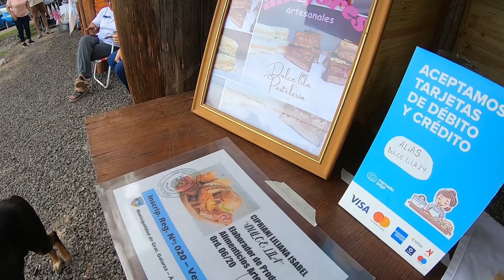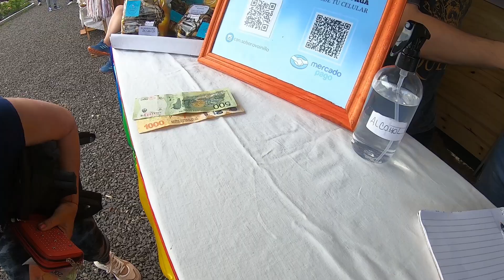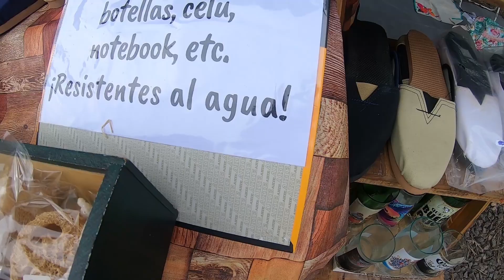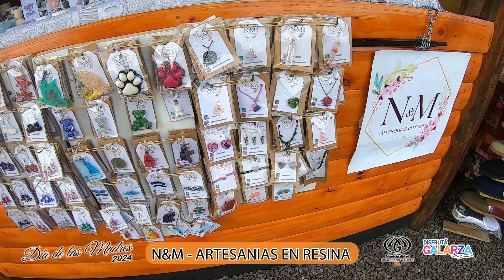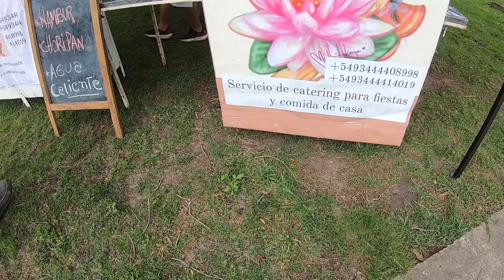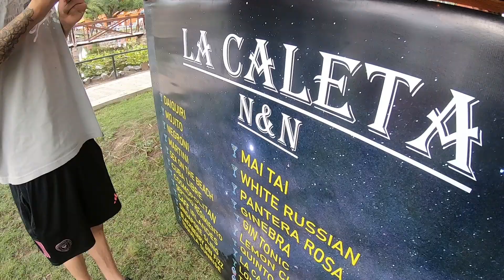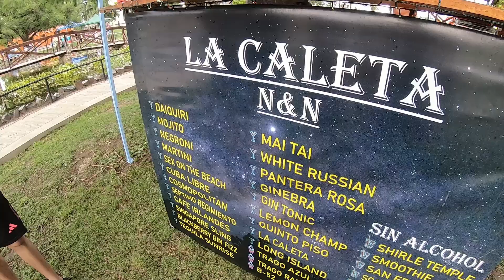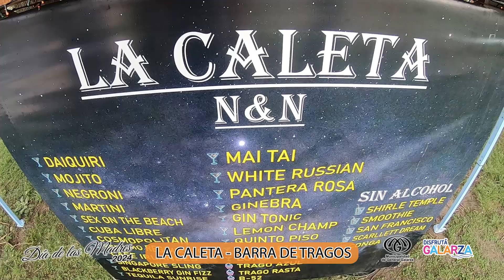GALARZA ENTRE RÍOS - DÍA DE LAS MADRES 2024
Canal 2 Gualeguay Televisora Color

se hace presente en Gral. Galarza

evento en vivo General Galarza, Entre Ríos

Especial Día de las Madres 2024

Cámara y Operación: Eloy Cabrera

Notero, Dron y Videograf: Martin Soage